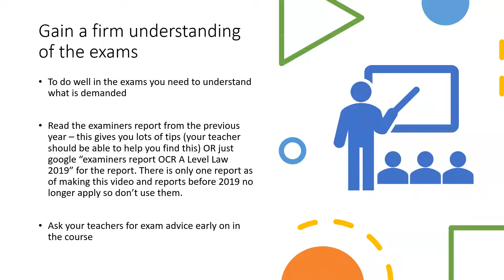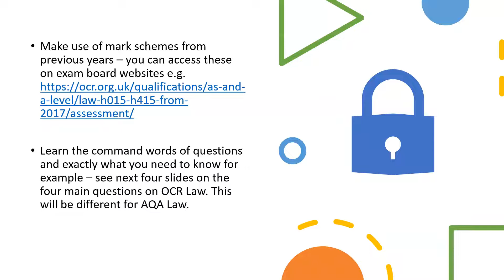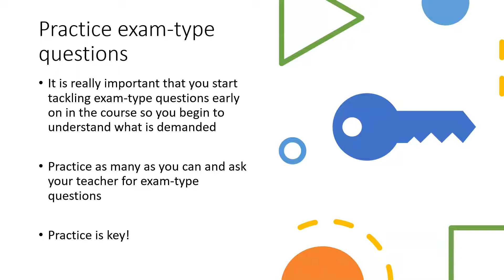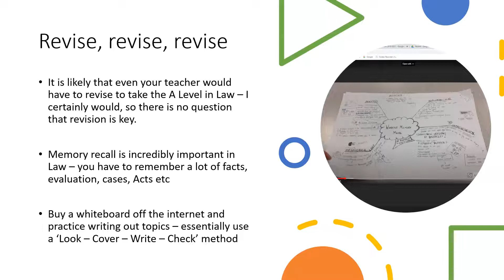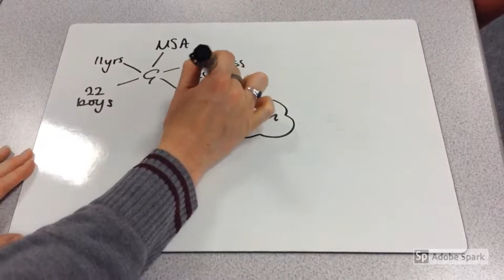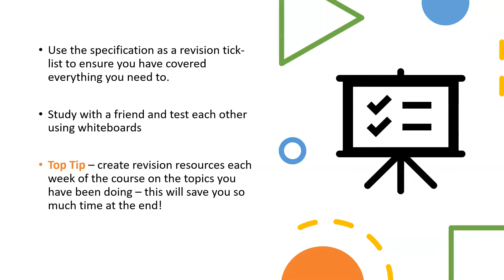How to get an A* in A Level Law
Make use of mark schemes from previous years – you can access these on exam board websites e.g.